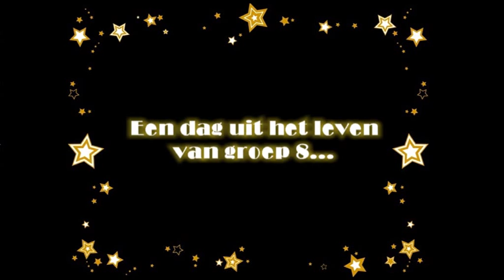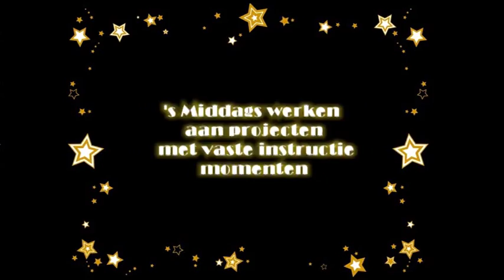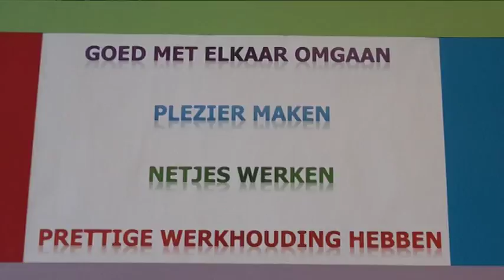Basisschool 't Wikveld Informatie-avond groep 8 2014-2015